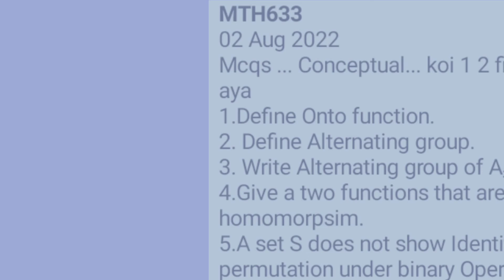MTH633|Group theory|MID TERM PAPERS|2 August 2022